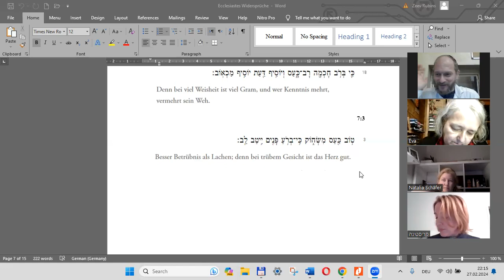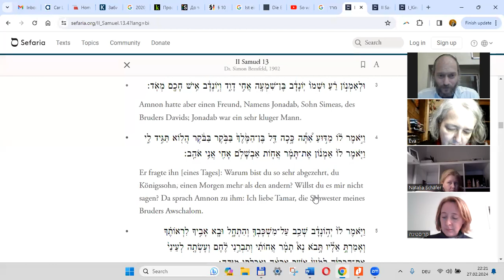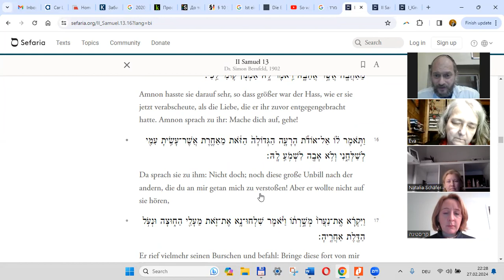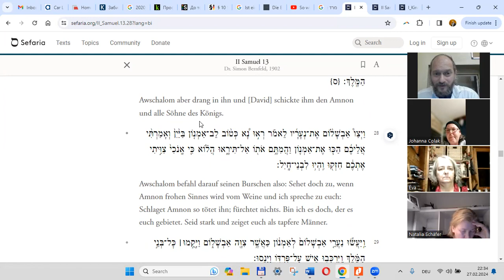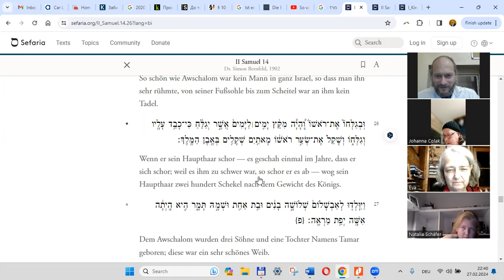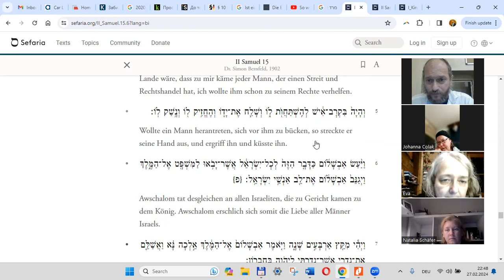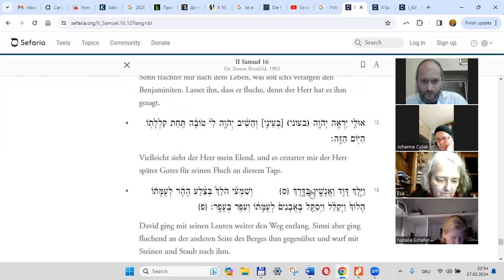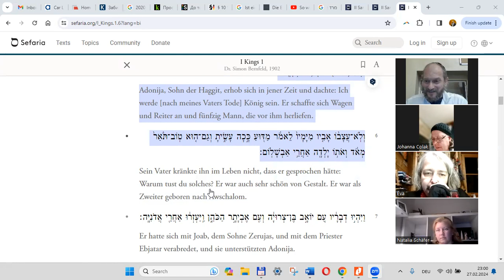Besser Betrübnis als Lachen